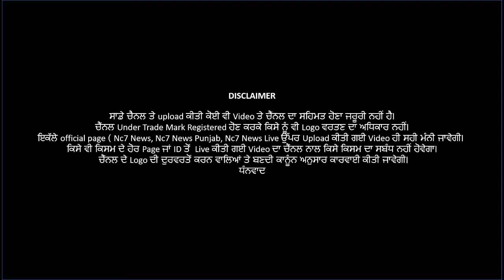ਬੈਠ ਗਈ ਬੀਬਾ ਲਾ ਕੇ ਡੇਰਾ ਕਹਿੰਦੀ ਮੰਤਰੀ ਸਾਹਿਬ ਥੋੜੀ ਤਾਂ ਸ਼ਰਮ ਕਰੋ | Nc7 News || ਪੰਜਾਬੀ ਖਬਰਾਂ